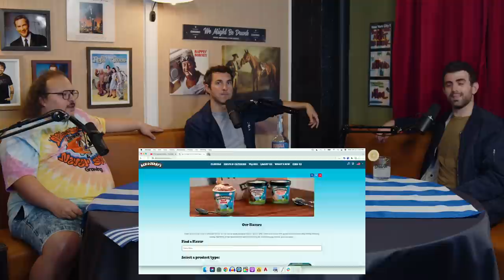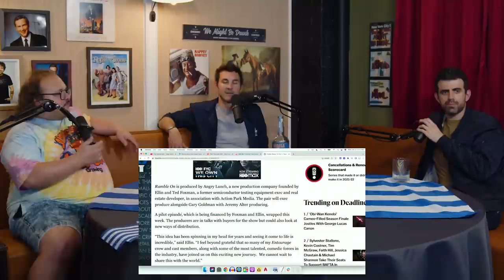Ep 83: Stavros & Ouzo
Stavros joins the guys this week, instant classic with a lot of laughs.

Check out Mark and Sam on the road:
for more details!